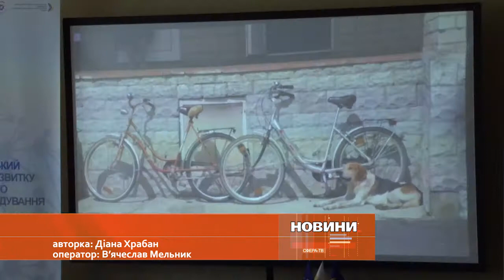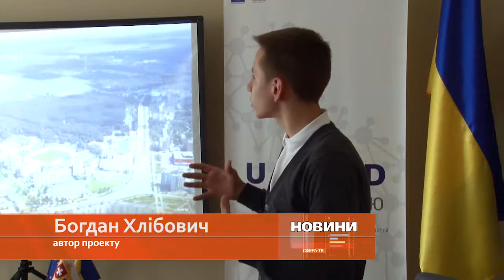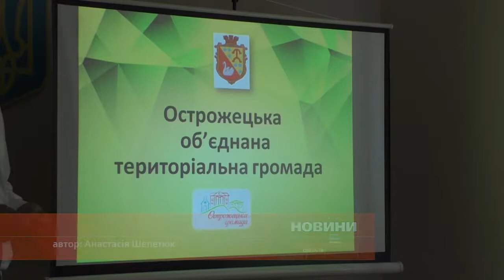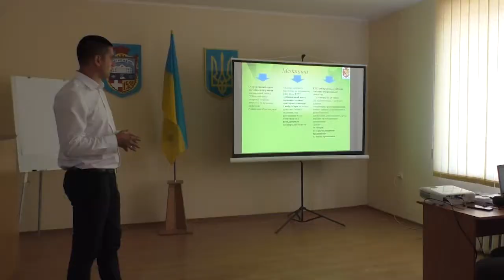Новини Рівного від 25.09.2019